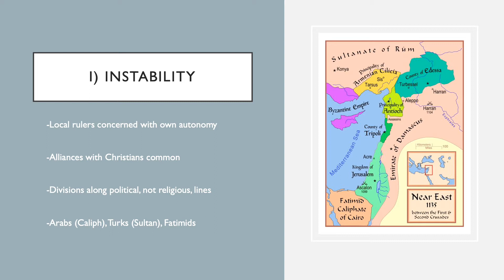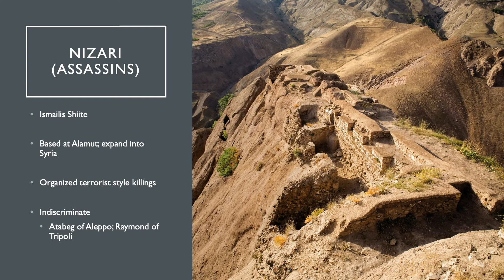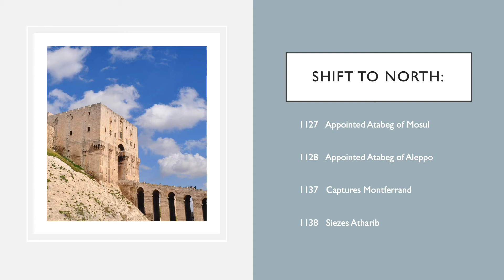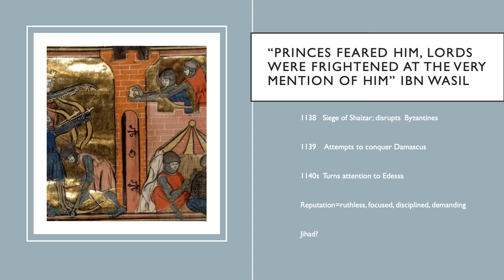Resurgence of Islam I Zengi A